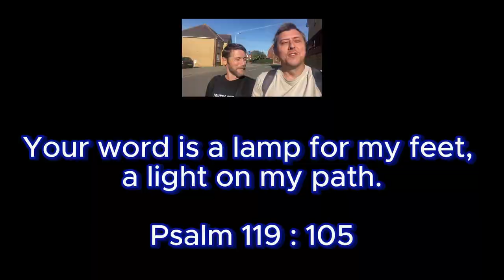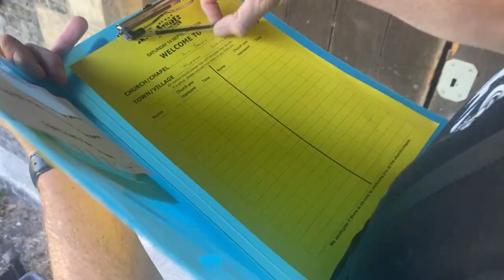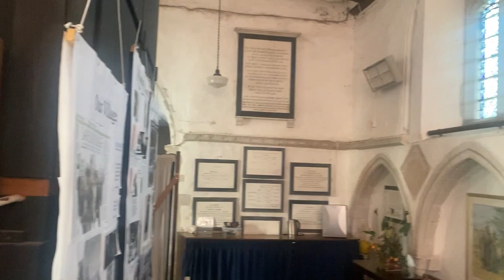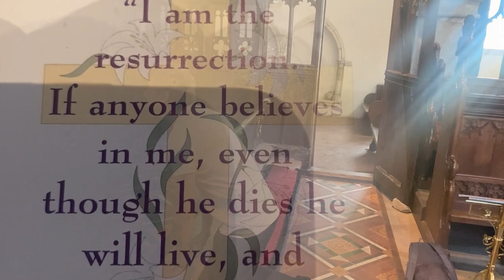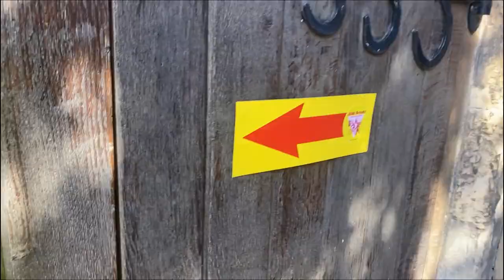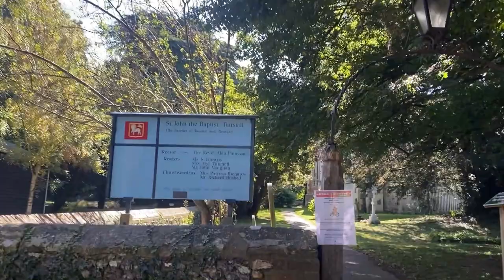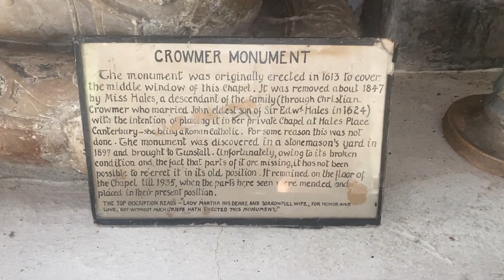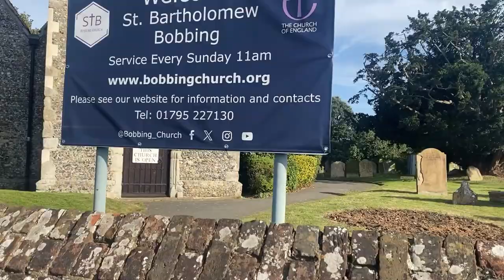Kent Ride Stride 2024 Raising Money For Holy Trinity Church Milton Regis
we walked 12 miles visited 9 churches and raised £255